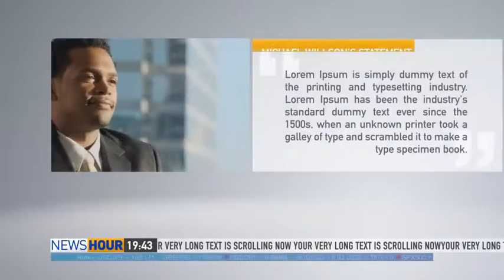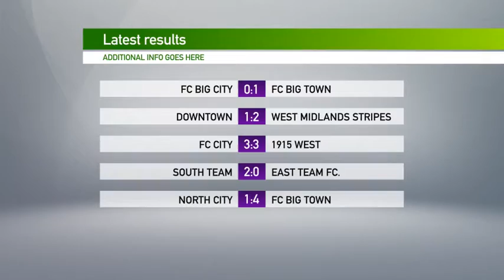News Hour - Broadcast News Package-After Effects Template Videohive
Main News/Sports/Weather opening
Generic background loop
3 Lower Thirds
Info Graphics (currency info/infoscreen with bullets/photo)
Bumper Animation
Over The Shoulder (3)/On The Phone
Headline News
2 Transitions
Splitscreen (2 Screens)
Quotes Screen
Coming up
Detailed Video Tutorial Included
Bar Graph Animation